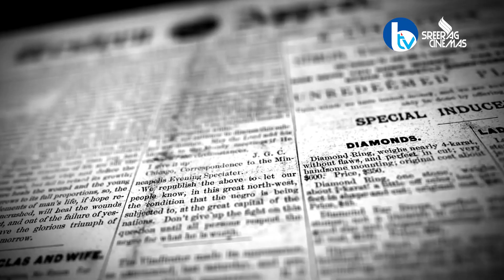With Babu Thiruvalla...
Babu Thiruvalla  Indian film producer, director, and scriptwriter who works in Malayalam film industry,. The  producer of films such as _Oru_ *Minnaminunginte* *Nurungu Vettam* and *Amaram* and more which bagged State  &  National awards...